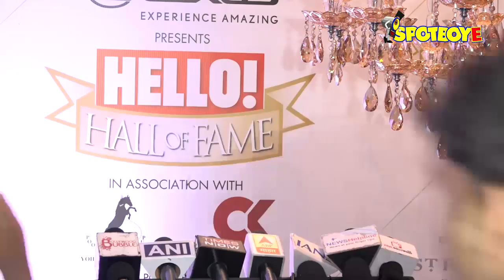UNCUT- Ranveer Singh, Karan Johar, Rekha, Iulia Vantur at Hello Hall of Fame Awards 2018 | SpotboyE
Ranveer Singh, Karan Johar, Rekha, Iulia Vantur at Hello Hall of Fame Awards 2018.